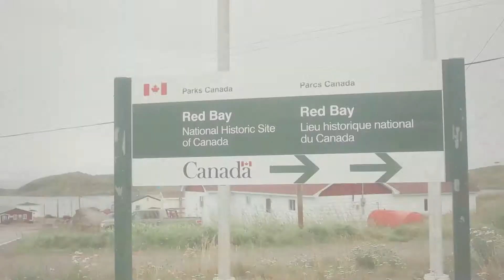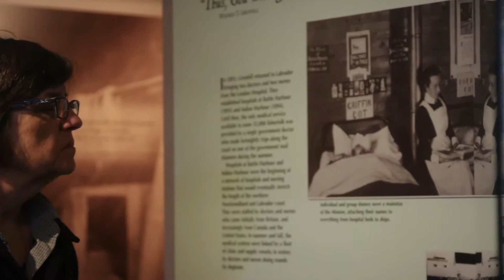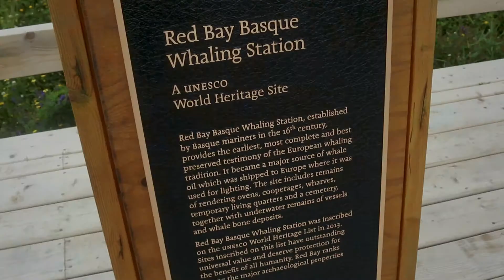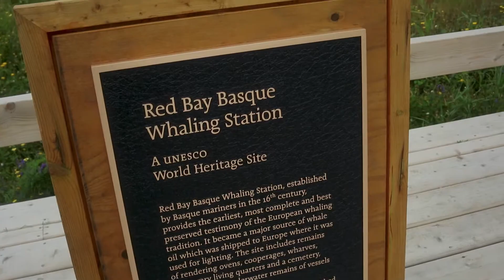Travelogue - The Spectacular Newfoundland & Labrador, Canada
Traveled to Newfoundland & Labrador for another epic adventure shooting stills and video of the regions dramatic geography and history.